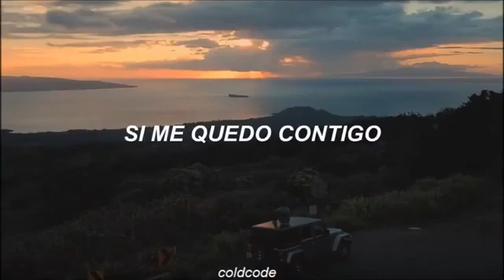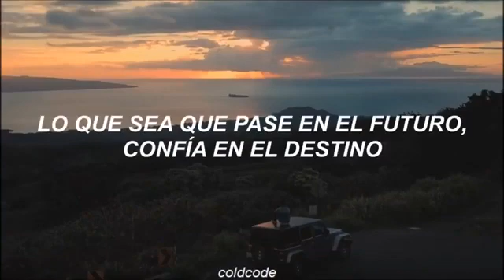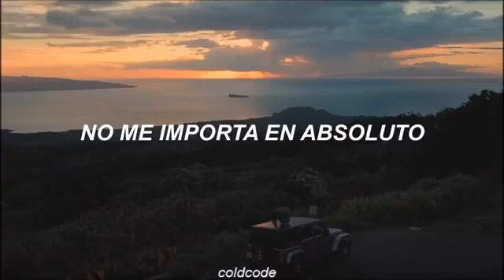MY LIFE IS GOING ON - CECILIA KRULL - LA CASA DE PAPEL